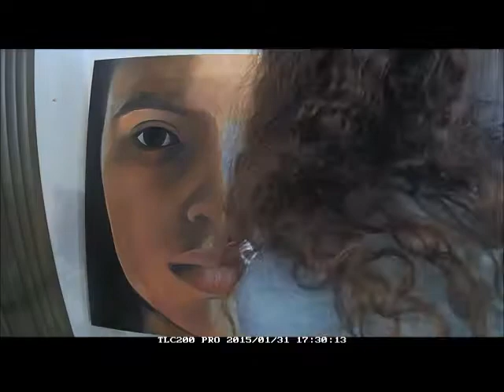17 year old artist self portrait in oils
I stayed home from school because I wasn't feeling very well and ended up painting my self portrait! It was a lot of fun and took me a total of around 5 hours. :)